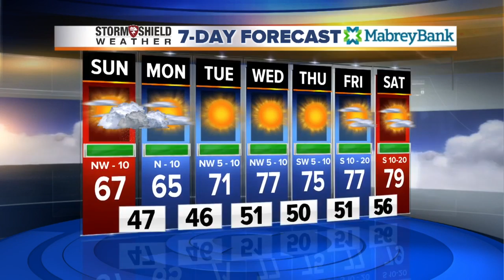Sunday Morning Forecast